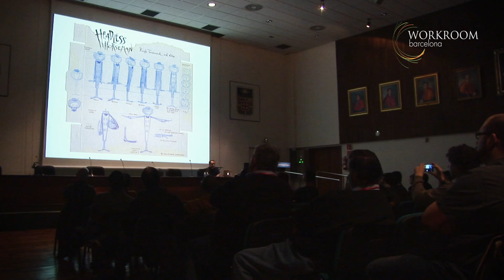Workroom Barcelona Art Direction Congress summary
Workroom Barcelona films & Games Art Direction is a project designed for professionals of the audiovisual sector that want to explore new ideas and experiences to help them to develop their projects.

At Workroom Barcelona films & Games Art Direction we will have the opportunity to share ideas with Marcelo Vignali, the current art director at Sony Pictures Animation, Carles Grangel, style and character creator for filmmakers like Tim Burton and Steven Spielberg, and Antxon Gómez, an art director known for his regular collaboration with Pedro Almodóvar and awarded with a Goya prize for "Che, el Argentino" (2008). We will also have artists from Digital Legends (Daniel Pérez), a video game developing company.